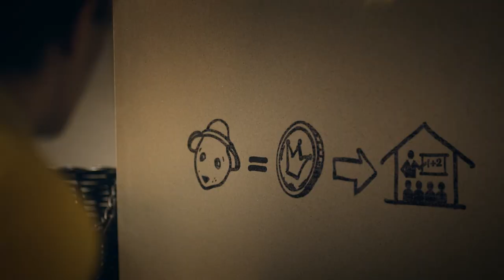IKEA - Soft Toys for Education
The IKEA Soft Toys campaign is a partnership between IKEA Foundation, UNICEF and Save the Children, and the idea is simple: for every soft toy or children’s book sold between November 2 and January 4, IKEA Foundation donates 1 euro (CAD $1.40) to children’s education projects so more children can get the education they deserve.